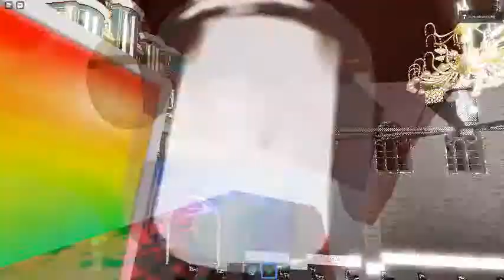Ceiling Fan 4918 In Toucan Fan's Haunted Fan Land